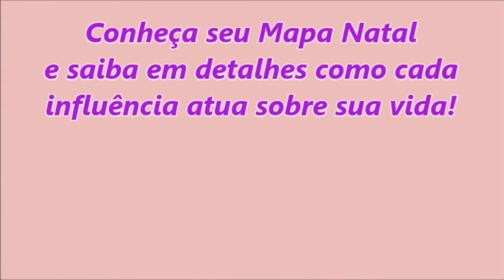Previsão Astrológica Semanal - de 13 à 19 de Setembro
Veja as influências mais marcantes neste período de uma semana!